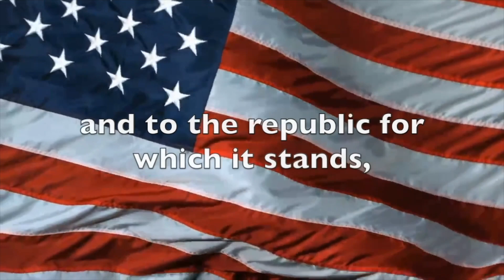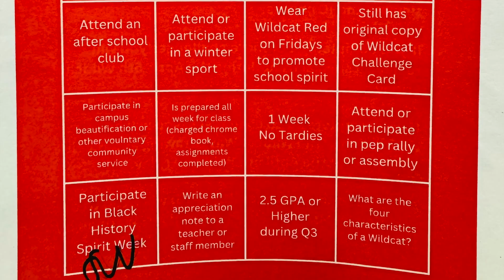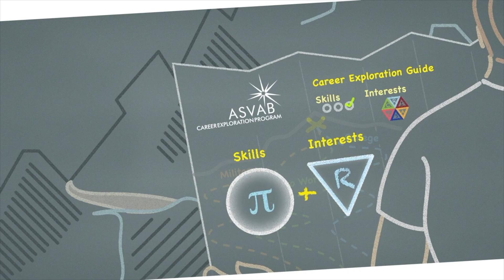March 1, 2024